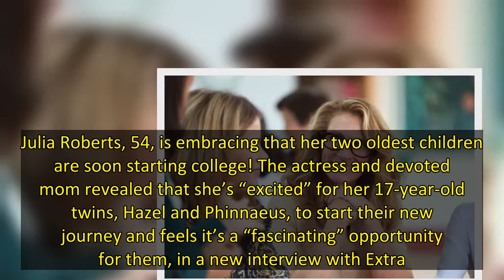Julia Roberts Reveals Why She’s ‘Excited’ For Her Twins, 17, To Go To College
Julia Roberts’ two oldest kids, Hazel and Phinnaeus, are about to go to college and the proud mom called the time in their lives ‘thrilling,’ in a new open and honest interview.  Julia Roberts, 54, is embracing that her two oldest children are soon starting college! The actress and devoted mom revealed that she’s “excited” for her 17-year-old twins, Hazel and Phinnaeus, to start their new journey and feels it’s a “fascinating” opportunity for them, in a new interview with Extra. “I mean, it make